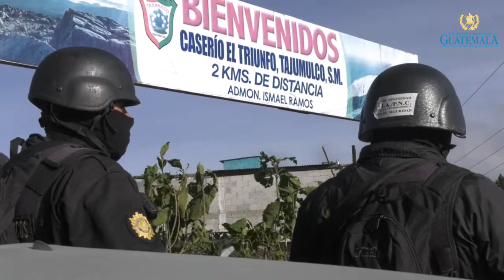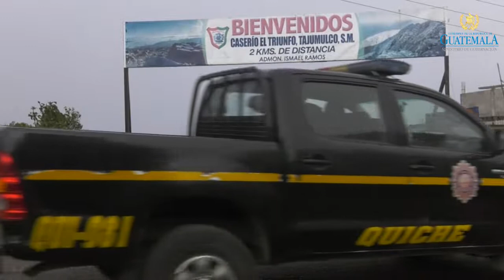Operativos contra narcotráfico reduce siembra de ilícitos en San Marcos